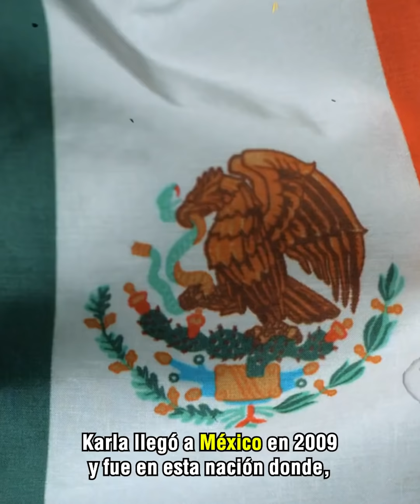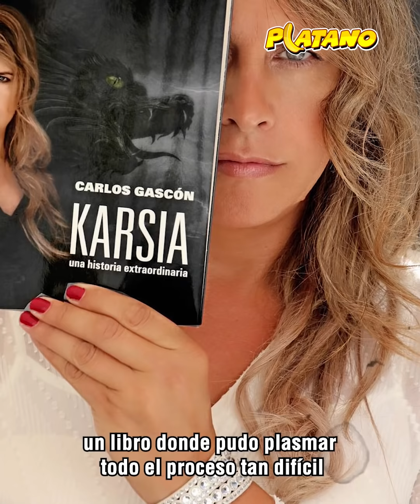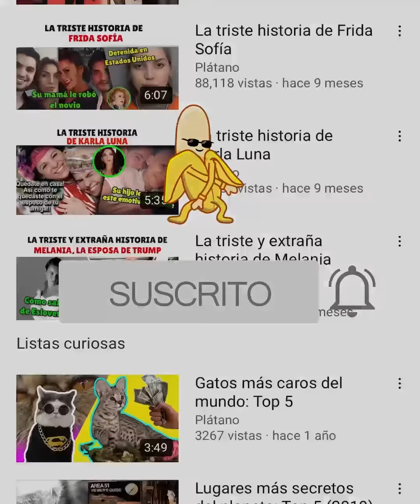El precio que tuvo que pagar Carlos parar Karla.